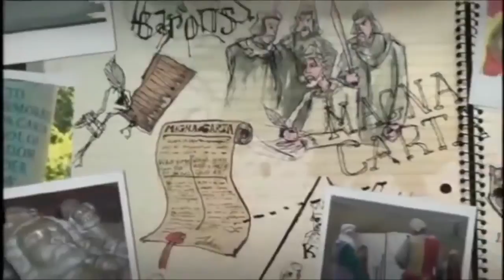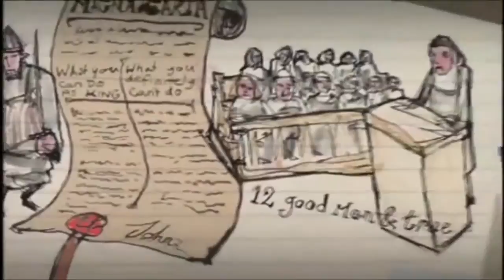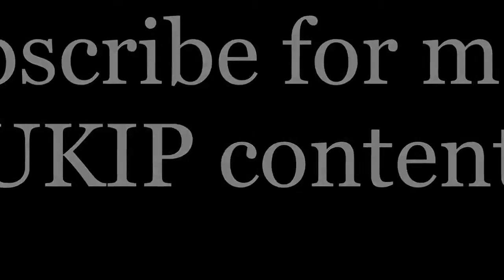VLOG. Why are The British so independent_